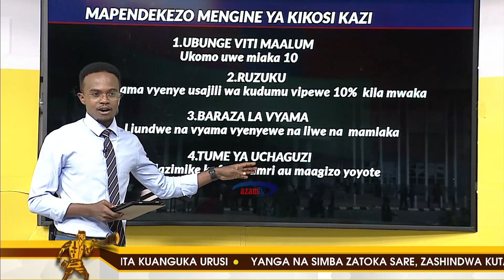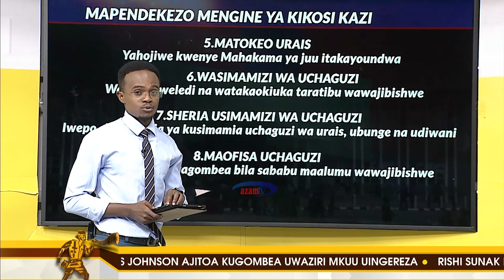HOJAMEZANI | Mustakbali wa siasa za Tanzania baada ya Ripoti ya Kikosi kazi kuja mapendekezo '18'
Hii ni baada ya rais Samia Suluhu Hassan kuunda timu ya wataalam kuchunguza na kumletea mapendekezo mbalimbali yatakayo gusa maeneo muhimu ya siasa  nchini ,Ili kupata suluhisho za changamoto za vyama vya kisiasa.